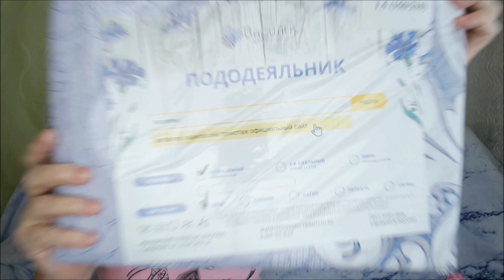Покупки/ Ивановский трикотаж/ примерка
Покупки, обзор, примерка, текстиль Василек, одежда для дома, постельное белье, трикотажное белье, одежда на осень.